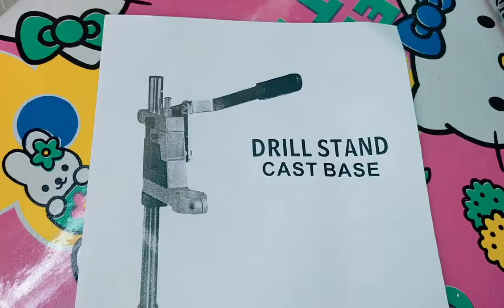Lazada Order bilis Ng Delivery Happy c FPJ.